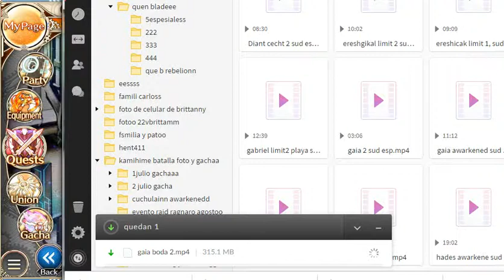kamihime 6gacha jewel fail agosto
jewel gastando por la huevas :(drop mamon